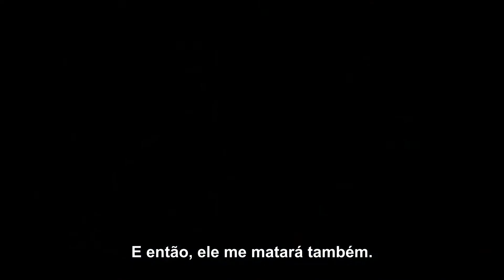O Culto de Chucky Trailer Legendado